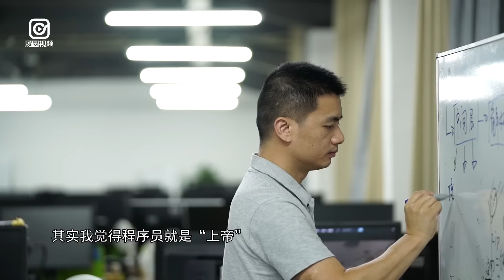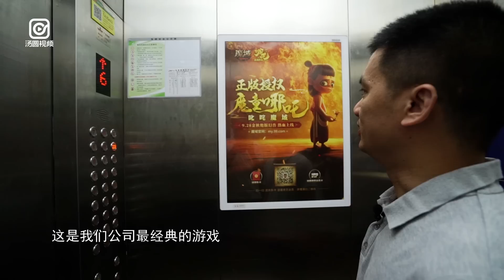【淩晨一點鐘的福州，程式總監方振華開始了12年裡每天的專案審核】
淩晨一點，多數人已經熟睡，方振華還沒下班，他說工作的樂趣就是創造一個新的世界